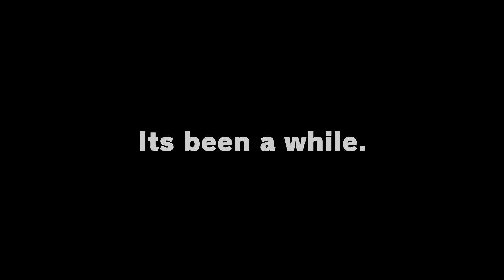Dudes,its time.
Its been over two years,time sure does fly. Lets get to work soon! See you dudes soon!